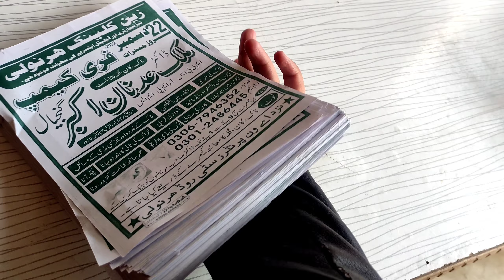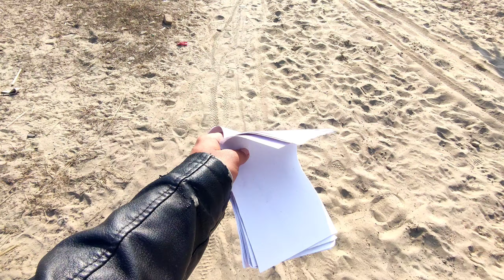Vlog Ma Kitni Mahnat Lagti Ha 😀😁 || Imtiaz Bhai || #148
Imtiaz Bhai Vlogs
Link👇🏻👇🏻

My Brothers Channels's Name

 Shda Bhai Vlogs
Link 👇🏻

Altaf Bhai Vlogs
Link👇🏻

Thank You for Seeing My Discription.

Allah is one , Great  and Mohammed is his messenger .